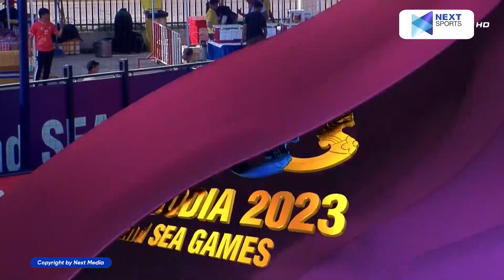Thái Lan - Malaysia | Màn rượt đuổi kịch tính, 5 bàn thắng mãn nhãn và chiến thắng cho người Thái